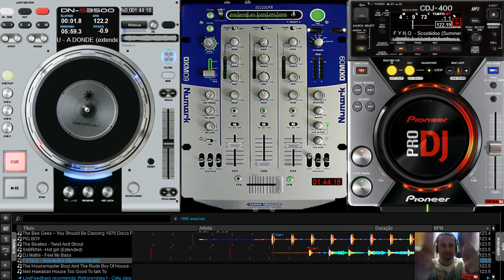Remember Flash House Megamix